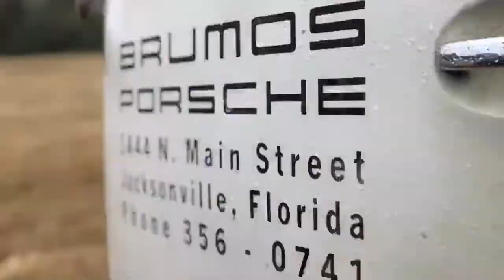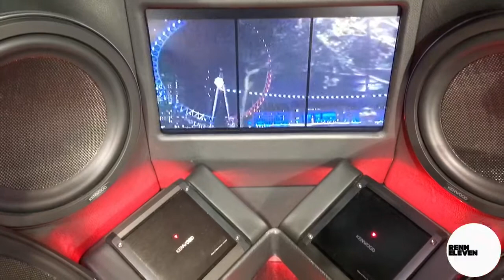Want to beat the January blues with race cars? Here’s the answer!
Welcome to VLOG 010 with me Seán, at AutoSport International at the NEC Birmingham!

VLOG 010 takes us to the world famous AutoSport International event, a hive of all things Motorsport, engineering and car modifications. Truly there is something for everyones tastes! Have a look as you’ll want to head over to this place next year!

Filmed on an iPhone SE, using a DJI Osmo Mobile and a Rode Video Micro.

Next video is going to be the first in our series of Das Renn Treffen vlogs. You’ll want to see how amazing this event is!